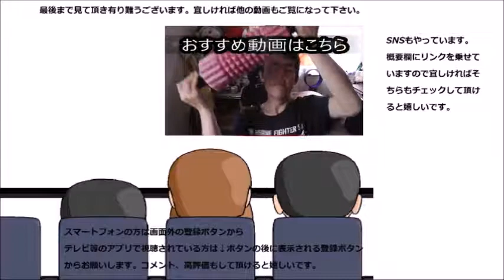ファミリーマートコレクション みりん香るいかせんを食べてみた パリパリで結構ありますよ～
ファミリーマートコレクション　みりん香るいかせんを食べてみました。でもいかせんって初めて聞くかも！！